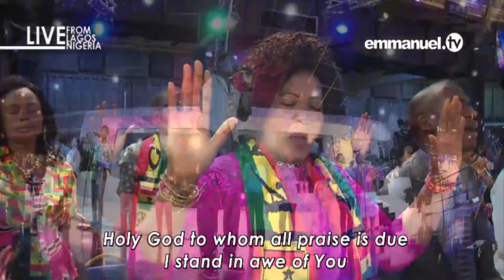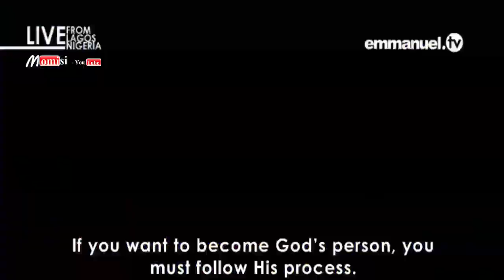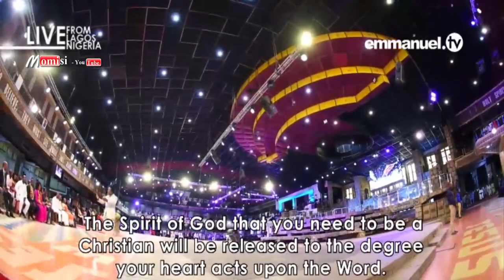BUILDING GODS CHARACTER BY TB JOSHUA